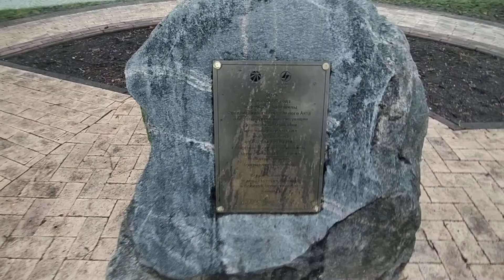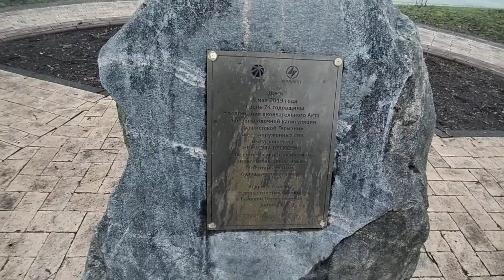4 JANUARY 2022 walk in the center of Kaliningrad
4 JANUARY 2022 walk in the center of Kaliningrad